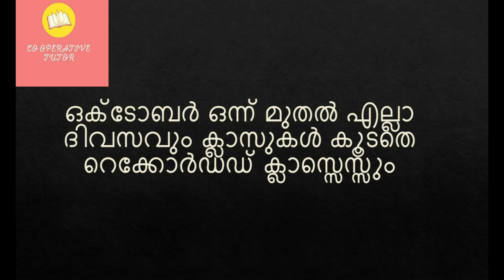A GREAT CHANCE TO GET THE JOB || JOIN NOW